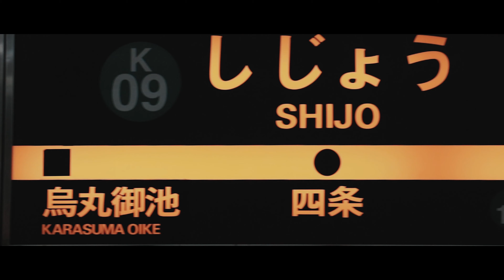【Cinematic Vlog】京都の街｜Kyoto City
寺社以外の京都をテーマにし、京都に住んでいる私が、京都を撮影してみました。

【Gear】
Camera :

Lens :
Canon RF35mm F1.8 Macro  IS USM
Canon RF24mm-105mm F4 L IS USM

【Music】
Evoke Music